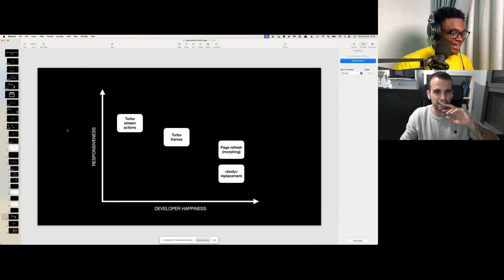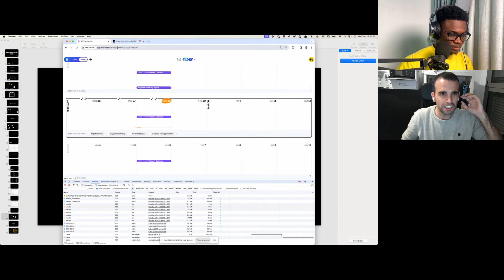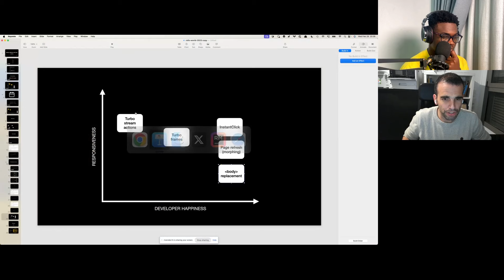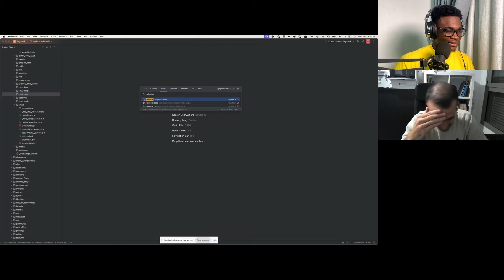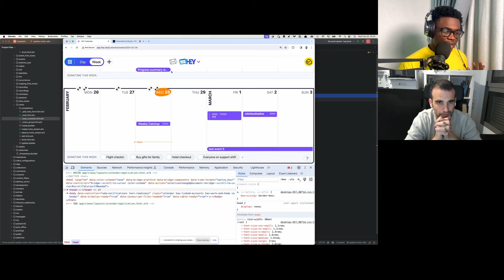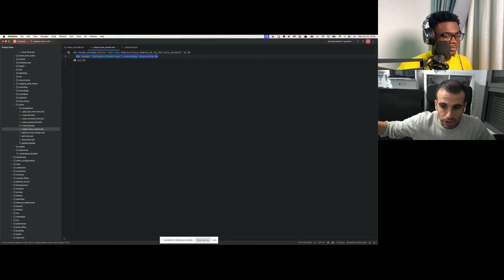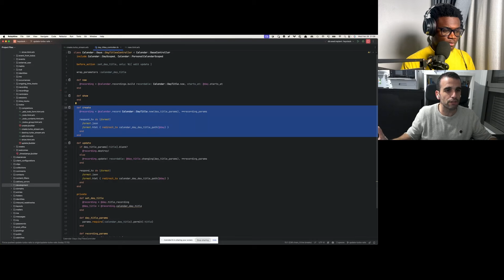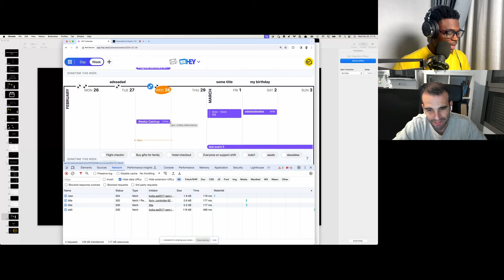TKYT #58 A principle programmer at 37Signals taught me Rails Turbo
Summary
In this conversation, Kelvin Omereshone interviews Jorge Manrubia from 37Signals about Turbo, a technology that enhances the traditional web model.

Takeaways

Turbo is a technology that enhances the traditional web model, offering better responsiveness and developer happiness.

Quality JavaScript can be built without TypeScript, and the choice between typed and untyped languages is subjective and depends on personal preference.

Turbo consists of several components, including body replacement, Turbo Frames, Turbo Stream Actions, and Turbo Morphing.

Body replacement in Turbo allows for faster link navigation and form submission by only replacing the body of the page.

And more...

Chapters

00:00 Introduction and Background
03:30 Jorge's Journey at 37Signals
10:14 Turbo: Enhancing the Traditional Web
14:49 Building Quality JavaScript without TypeScript
26:29 Turbo Frames: Updating Specific Sections
29:08 Turbo Stream Actions: Declarative DOM Updates
32:29 Turbo Morphing: Seamless Page Refreshes
36:06 Demo: Turbo in Action
40:56 Rendering Challenges with Calendars
41:41 Benefits of Morphing
43:10 Maximizing Developer Happiness and Responsiveness
45:53 Progressive Enhancement with Turbo
48:21 The Productivity of Server-Side Rendering
49:14 The Drawbacks of Single-Page Applications
51:32 Optimistic UI and Instant Feedback
52:53 Challenges of Rendering Logic on the Client
56:38 Using TurboFrames for Snappier Interactions
58:32 Turbo 8 Features: Instant Click, Morphing, and View Transitions
01:13:30 Closing Remarks and Contact Information

QUESTIONS...?